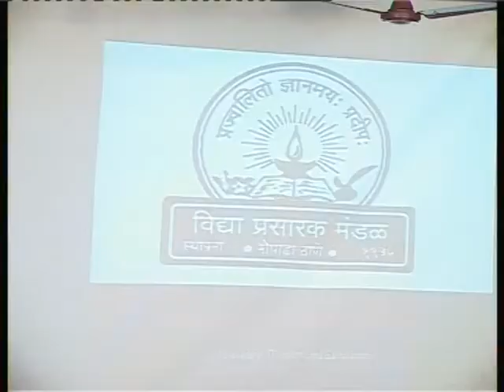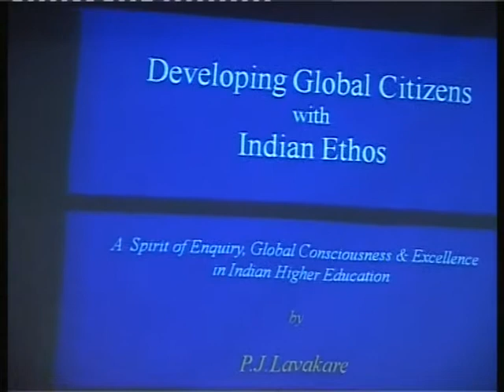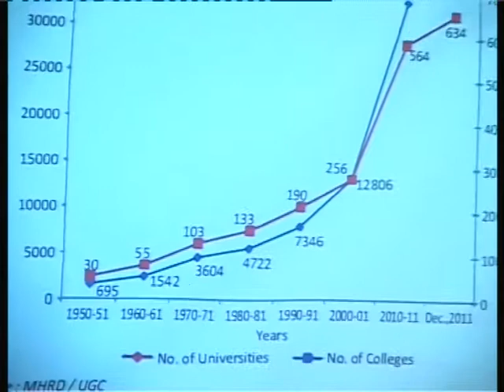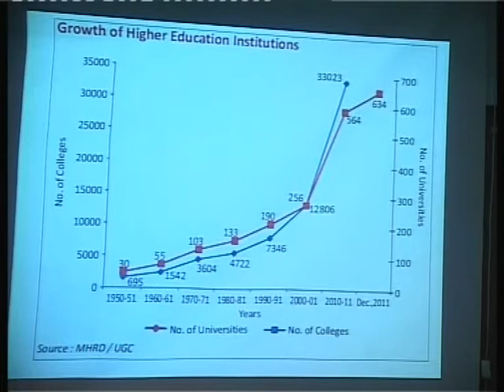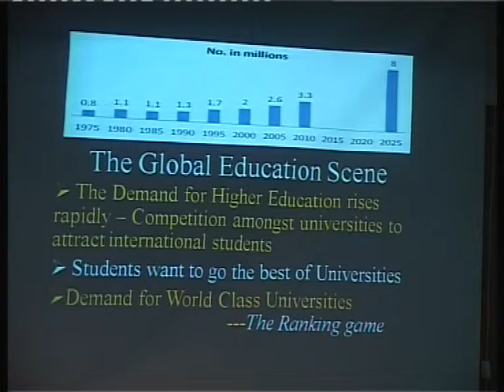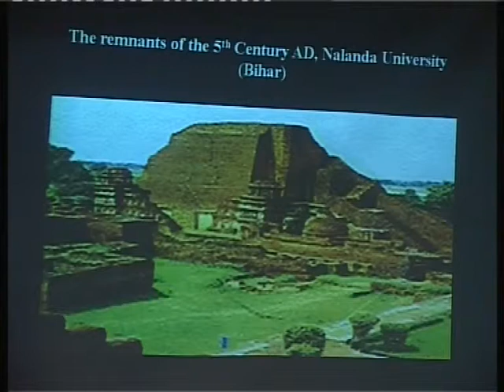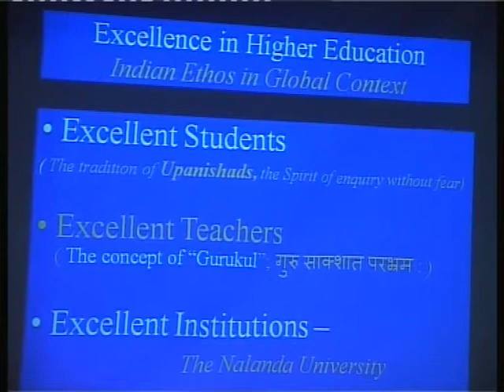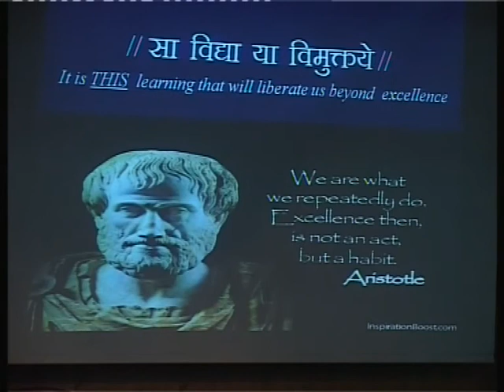Dr. P.J. Lavakare's Lecture on "Above & Beyond Excellence" at VNBrims, Thane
Dr. P.J. Lavakare's Lecture on "Above & Beyond Excellence" at VPM's Dr. V. N. Bedekar Institute for Management Studies, Thane on Friday, 18th Oct. 2013.